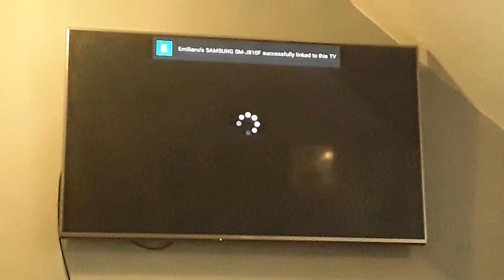ITV Horse Ident 2013.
Featuring A Horse In A Barn.